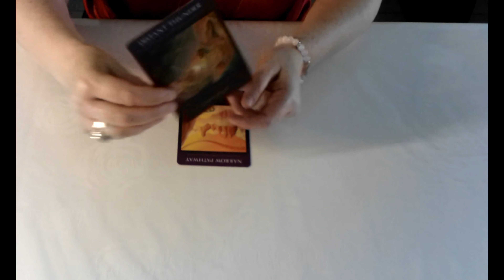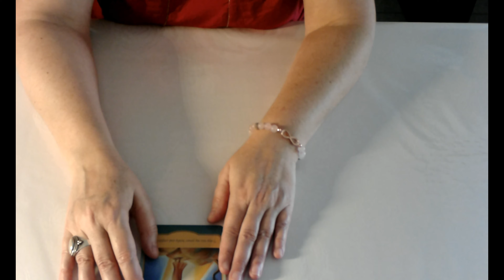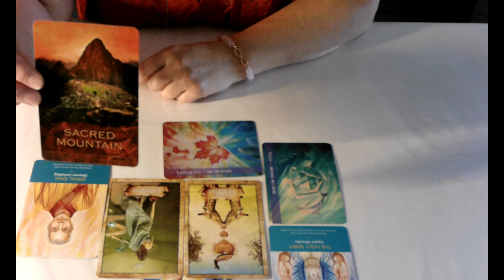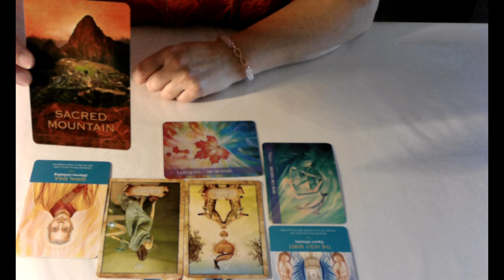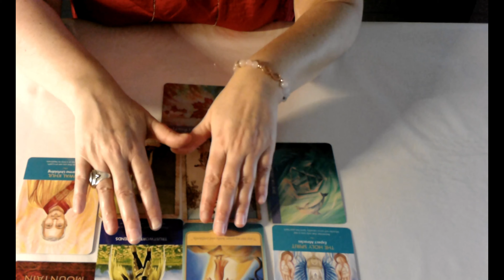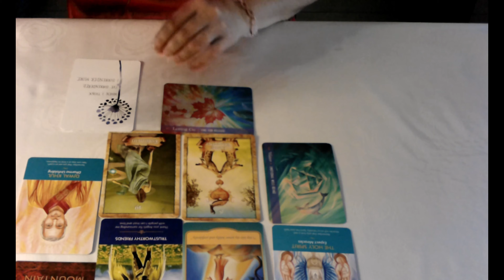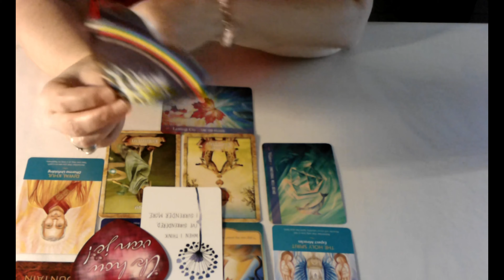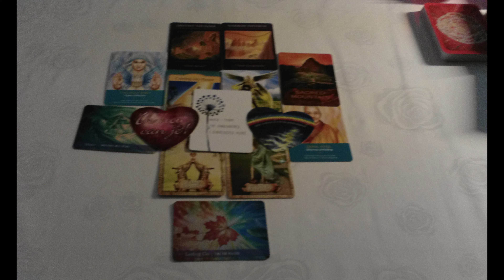Valentijnsreading 2020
Naar aanleiding van Valentijn wil ik je graag deze kaartlegging (reading) aanreiken. Mag het jou het duwtje geven dat je nodig hebt of de bevestiging die je zoekt.

Je bevindt je mogelijks in geen gemakkelijke situatie, toch is er een smalle weg. Deze weg kan je leiden naar een samenkomen met iemand of het bijeenkomen van iets. Dit lijkt voor jou een positief gebeuren te zijn, die jou geluk kan brengen. De kracht van liefde is duidelijk aanwezig en aan het werk met, door en in jou. Het zal je helpen om meer en meer je eigen authentieke zelf te zijn, alsook om krachtig in je leven te staan, waarin loslaten ook een wezenlijk onderdeel zal zijn. Dit allemaal samen zal jou bij de hand nemen om je te bewegen in de richting van een groter welzijn. Je staat in dit alles niet alleen, vrienden (zichtbaar en onzichtbaar) zullen aan je zijde zijn om je te helpen waar nodig. Jezelf kunnen overgeven in vertrouwen en liefde zijn de grote sleutels om voor jezelf mee te helpen om deze gelukzalige en voortdurende toestand te creëren. Wonderen kunnen wel eens geschieden als een bevestiging dat voor liefde niets onmogelijk is.

Liefde kent vele vormen, er is zelfliefde en zelfacceptatie en er kan sprake zijn van liefde voor iemand of iets. Zie het dan ook ruim.

Volg altijd en overal je eigen gevoel, je eigen intuïtie. Het is immers voor iedereen anders omdat eenieder zijn/haar eigen unieke levensweg heeft.

Ben je op zoek naar een groeiend bewustzijn?
Hoe je kan omgaan met wereldse en persoonlijke gebeurtenissen in je leven?
Dan is dit kanaal een juiste plaats.
Het biedt meditatieve video’s, ruimte voor zelfreflectie en verdieping.
Het helpt je afstemmen op de aanwezige energie van het moment en boost je kracht!

Verruim je denken, je hart en laat geluk je leven binnenstromen.
Kies voor vrijheid en het voelen van je eigen kracht.

Worstel je met vragen, heb je zelf moeite om de tekenen in je leven te zien of te begrijpen, of wil je er persoonlijk zelf mee aan de slag en weet je niet helemaal hoe? Neem een kijkje op mijn website en contacteer me vrijblijvend.

Wie weet tot binnenkort!
Namaste, liefs 🙏🏻🍀
Christel

Alle informatie en adviezen die ik in deze video geef, zijn uitsluitend bedoeld als begeleiding. Herinner jezelf er aan dat de uiteindelijke keuzes en beslissingen aan jou toebehoren. Hoewel ik je graag hulp bied, is dit niet bedoeld als vervanging voor een juridisch, medisch of financieel advies, dat je misschien hoort te nemen.